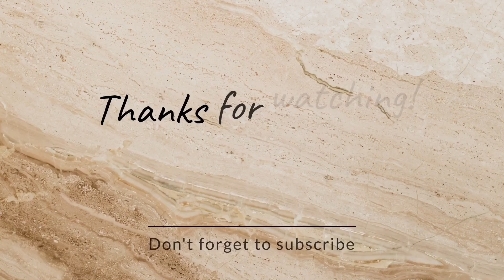simple & Easy Semolina Recipe 👩‍🍳